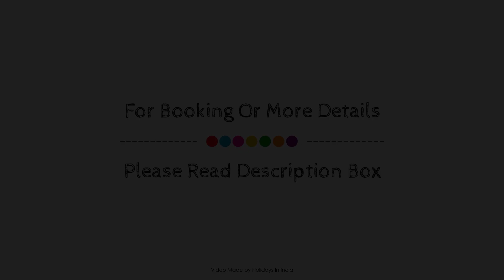OYO 42984 Kartikeya Park View Residency, Chittoor, India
Searching For
1. OYO 42984 Kartikeya Park View Residency - Chittoor
2. OYO 42984 Kartikeya Park View Residency - Chittoor Virtual Tour
3. OYO 42984 Kartikeya Park View Residency - Chittoor Rooms
4. OYO 42984 Kartikeya Park View Residency - Chittoor Amenities
5. OYO 42984 Kartikeya Park View Residency - Chittoor Videos
6. OYO 42984 Kartikeya Park View Residency - Chittoor Offers
7. OYO 42984 Kartikeya Park View Residency - Chittoor Deals
Audio Credit:
Track Title: Reasons To Hope
Artist: Reed Mathis